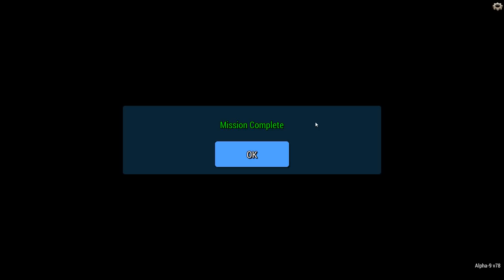Ultimate Admiral: Dreadnoughts - Contest In The Black Sea (Alpha 9) [Destroyers]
We're operating in the Black Sea. We're not the only ones. There are a ton of DDs that we need to clean up. Let's get to work.

0:00 Intro/mission profile
1:52 Design phase
11:40 Battle phase

Join the Naval Architects and get your scenario turned into a video

(or possibly on Steam at this point)

Major General Metzger
Major General Reaper

Colonel Brendryen
Colonel Westover

Major 4ange1us
Major Brown
Major LLC_LLB
Major Vikesh
Major Aura
Major Grindley
Major Zeeshan
Major Beerdrinker
Major Duck
Major Chung
Major Moleemann
Major Weber
Major DeLuce
Major JFHeasy
Major Doney

Captain KG
Captain Maverick
Captain Karuppiah
Captain Christensen
Captain Dave
Captain Moore
Captain Martinez
Captain Braugh
Captain Timon
Captain Fuentes

Cheers,
Stealth